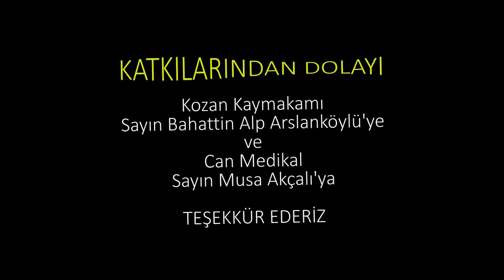Türkeş Manga İle Gönüllere Dokunuyoruz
Gönüllere dokunmaya devam ediyoruz
Üç yıldır yürüyemeyen ve sağ gözü görmeyen Kozan Hamam Köyü Mahallesi'nden Hayriye Karadağ hanımın engelli aracını bugün kendilerine teslim ettik
Gönüllere dokunuyoruz kampanyamızla engelli vatandaşımıza destek olan ve akülü araç hediye eden Kozan Kaymakamı Sayın Bahattin Alp Arslanköylü'ye teşekkür ederim